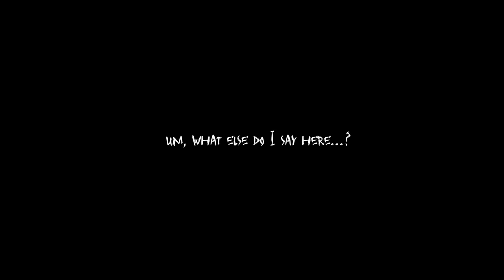Flash Arena 4 - Vitriol vs Kronos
Well, enjoy your dose of gore
(edit: a million views holee shitt :O)

Animation/ all art by me (RK)